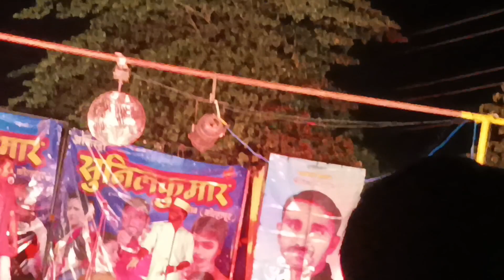आर्केस्ट्रा सुनिलकुमार नाटक सादरीकरण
Your Queries
Gautami patil
Gautami patil dance
Orchesrta Vaibhav
Miss jyoti in orchestra ( Arkestra ) vaibhav
Lavani
Baigada sharyat dance
Sarkar tumhi kelay market jam dance
Patalancha bailgada dance
Arkestra
तमाशा